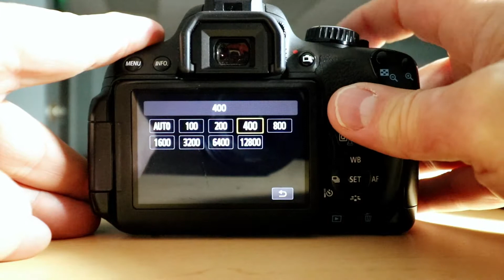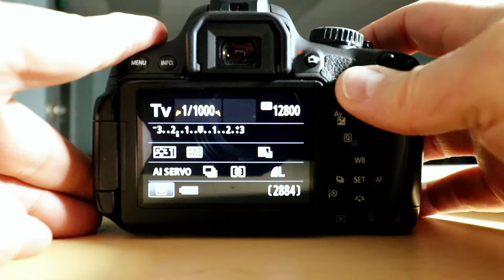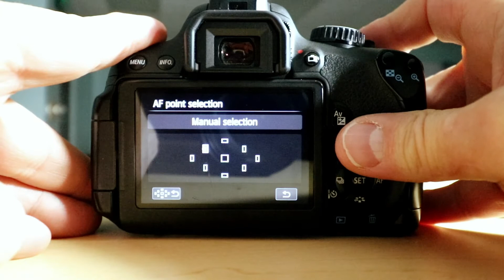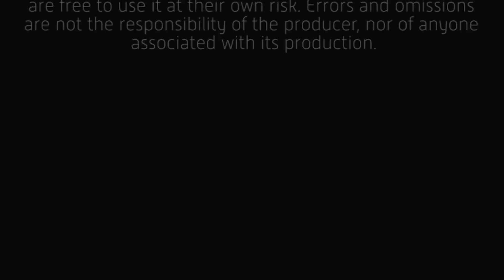Sports Photography: Camera Setup Quick Start Guide - s2e19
New to sports photography? This quick start guide will show you how to set up your camera to get good results right from you first time out! Based on the Canon EOS system, but the principles are true for any make of camera.

"Night Drive" - Barbatula
"Chill Factor 9" - Anders Ekengren